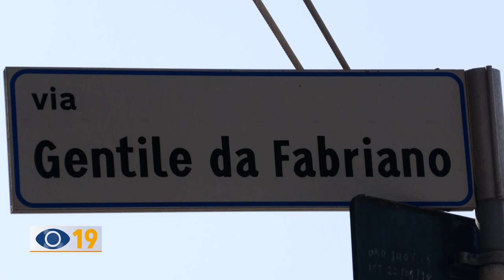Via Gentile da Fabriano Fano: “Pericolo per i residenti”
Segnalato da due residenti il pericolo per i pedoni sulla discesa che da Viale Cesare Battisti incrocia Via Gentile da Fabriano. Le richieste sono quelle di installare dei dossi per rallentare la velocità delle auto e di mettere un semaforo al posto dello Stop poco visibile.